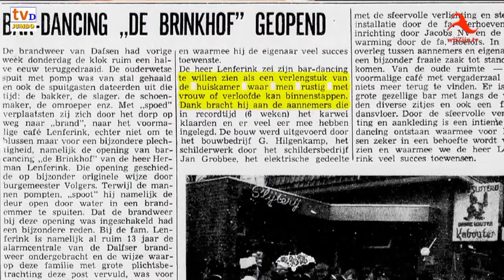TV Dalfsen in gesprek met: Sientje Swartjes-Lenferink